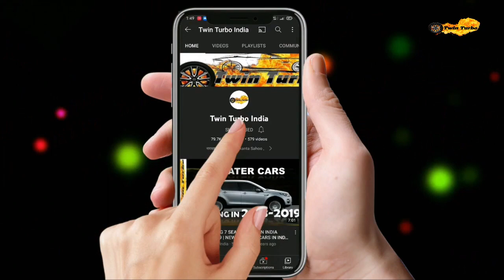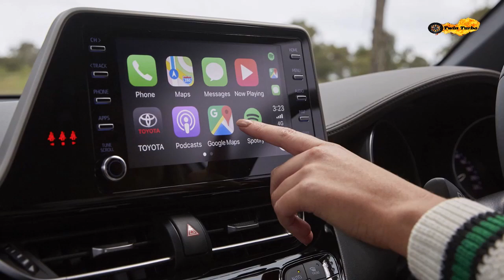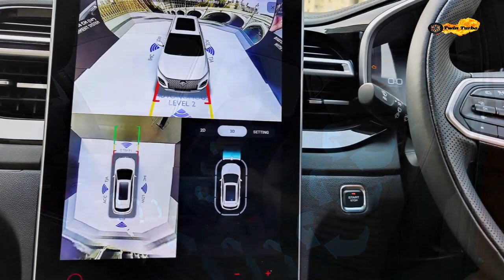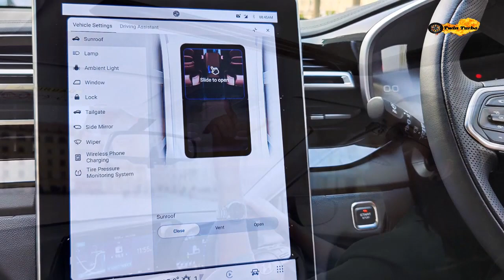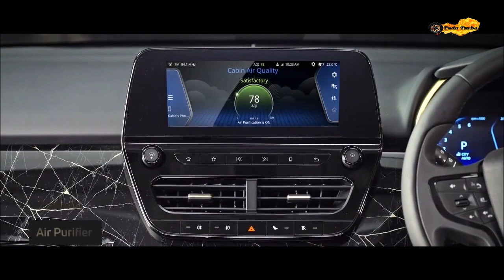TOP 10 TRENDING Car Features Attract New Buyers | Best Features Of Car In India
Namaskar,
Main Rasmikant , or hum aaj trending features to look for in a new car ke ware main details main jankari lenge.

rksahoo
roxrk-tt